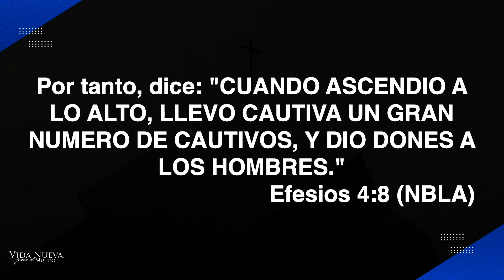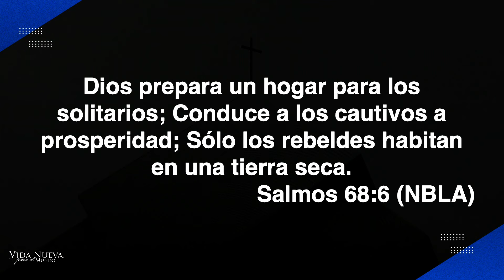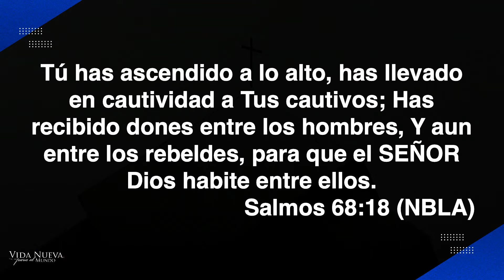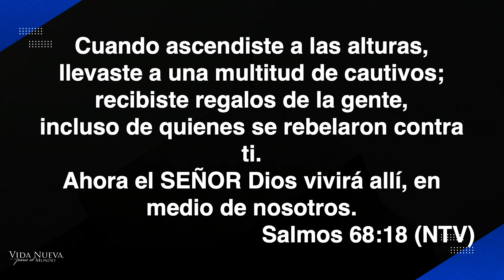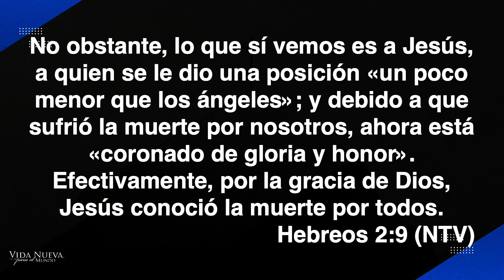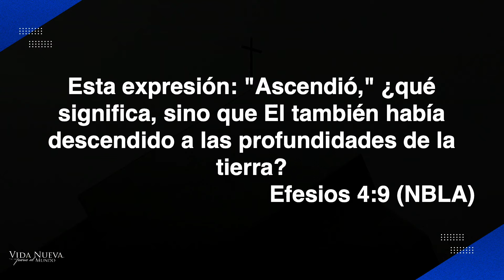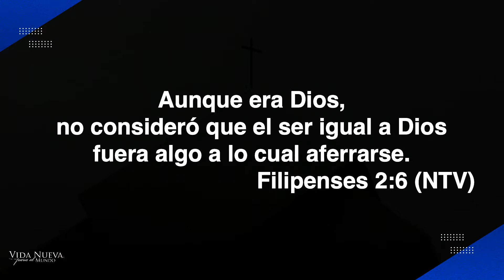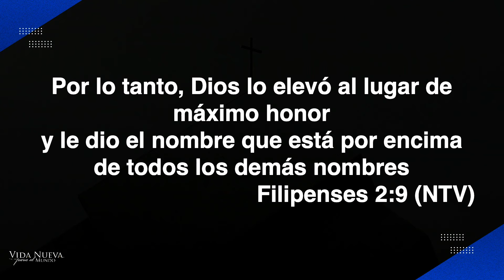El triunfo de Cristo, Efesios | Pr. Josué Jiménez | VNPEM Norte